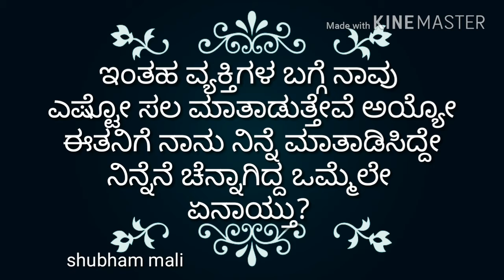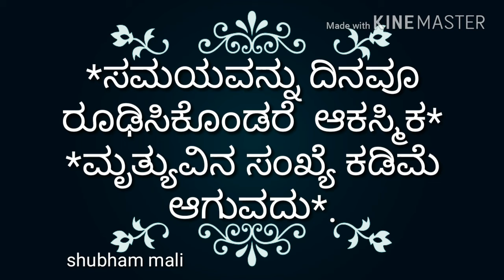*ರಾತ್ರಿ ಅಥವಾ ನಸುಕಿನಲ್ಲಿಯೇ ಹೃದಯಾಘಾತ ಸಂಭವಿಸಲು ಕಾರಣವೇನು ಗೊತ್ತಾ?